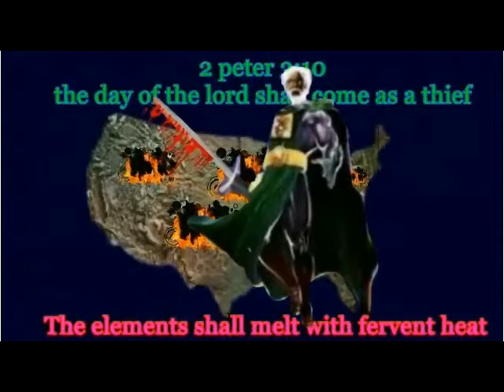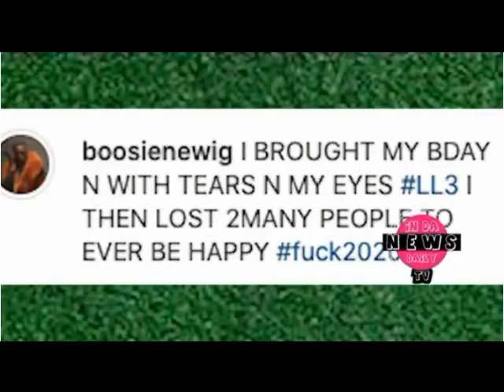LIL BOOSIE YAHAWAH IS NOT MOCKED WHAT A MAN SOWETH THAT SHALL HE REAP GALATIANS 6:7